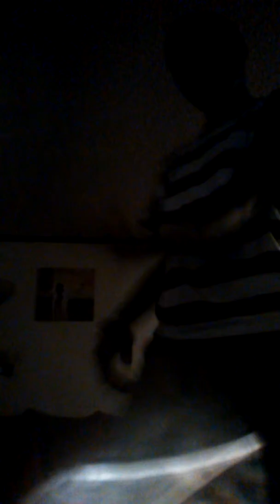Im the mann